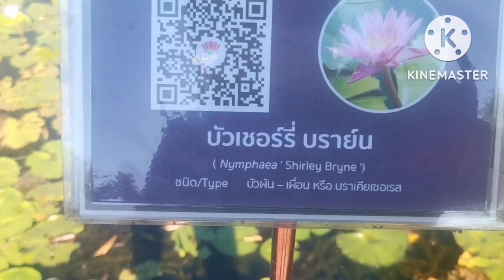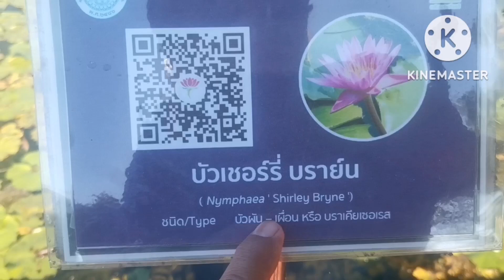ชมบัวสวยๆ​ ณ​ อุทยานบัว​ มหาวิทยาลัยเกษตรศาสตร์​ วิทยาเขตเฉลิมพระเกียรติ​ จังหวัดสกลนคร